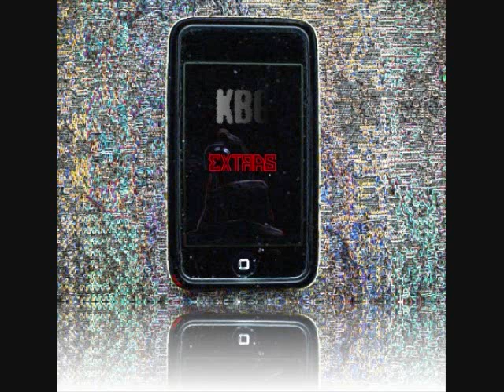The Game Ft. Eminem - We Aint